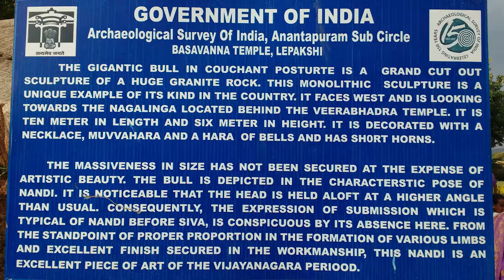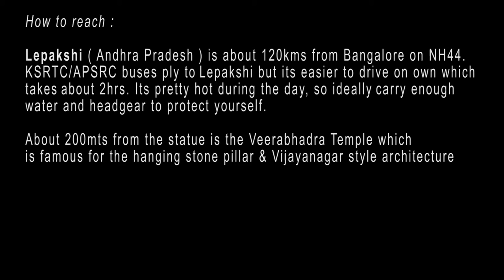India's Largest Monolithic Nandi/Bull | Ep 23 Impressions of India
Located in the Lepakshi town of Andhra Pradesh and measuring 20ft height x 30ft deep - this is one of the largest monolithic Nandi (bull) sculpture in India. The bull faces the naga linga which is situated in the backyard of Veerabhadra temple about 200mts from the sculpture.

Lepakshi is located about 120kms from Bangalore on NH44.

Its also the place where i post most of my updates.